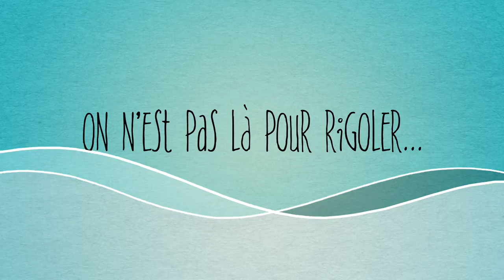Sochi 2014 - L'Equipe de France Olympique de short-track parodie les JO d'hiver !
A quelques jours du début des Jeux Olympiques d'hiver de Sochi 2014, Thibaut Fauconnet et Vincent Jeanne, deux short-Trackers (patinage de vitesse) ont décidé de se mettre en scène en parodiant avec humour quelques autres disciplines olympiques comme le biathlon, le hockey sur glace, le bobsleigh ou encore le curling, tout en restant sur une patinoire, le lieu que les deux athlètes connaissent le mieux !